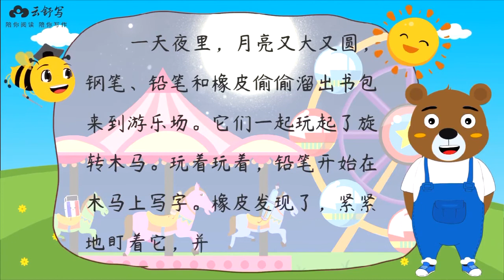54 谁是小作家 文具夜游会